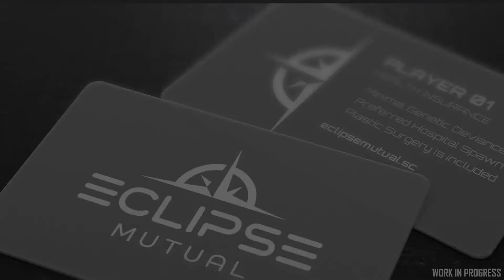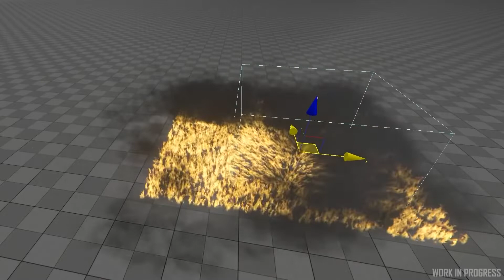Riassunto ISC del 17 e 24 Giugno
Ultimo riassunto della stagione.

- Marcus